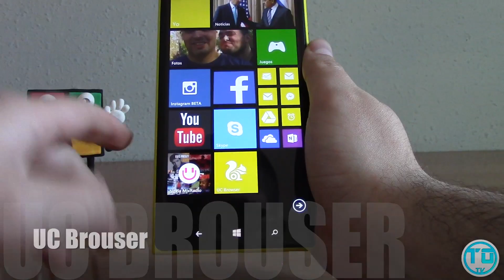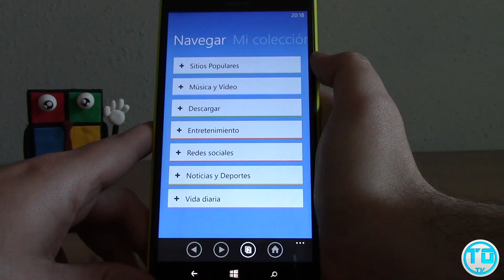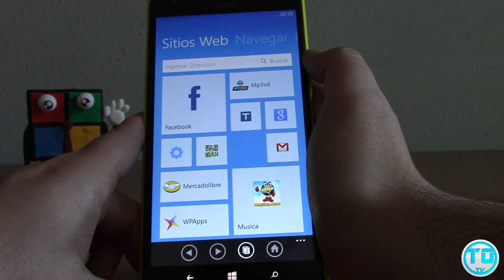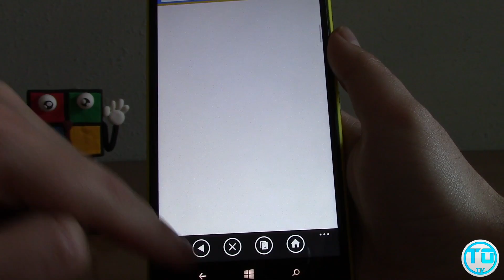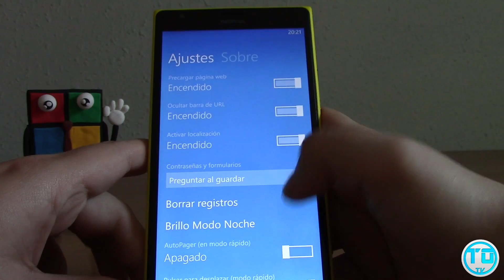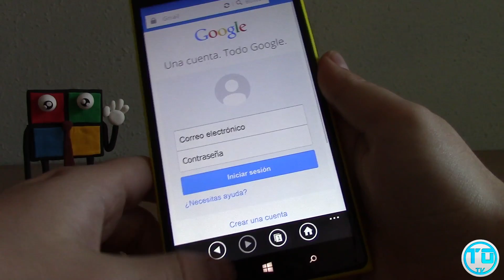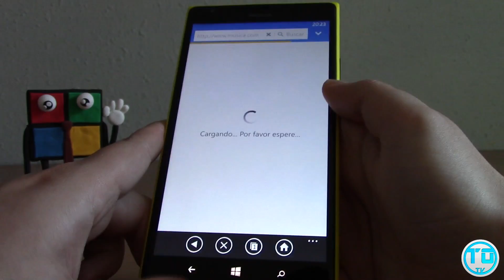Apps de Interés en tu Windows Phone #1 - UC Browser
Buenas TecnoOcios!

Estrenamos nueva sección de Aplicaciones.

En la que veréis el análisis de las aplicaciones mas interesantes que podemos encontrar en Windows Phone

Hoy os mostramos:

- UC Browser - (Un Estupendo Navegador)
Lo podrás conseguir aqui:

Un saludo TecnoOcios!